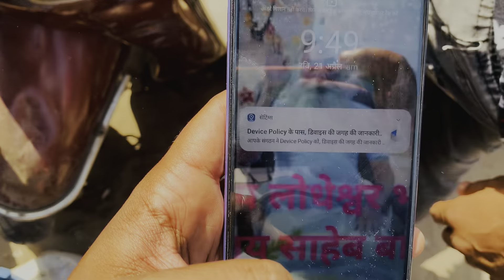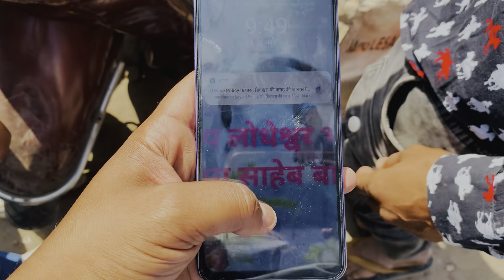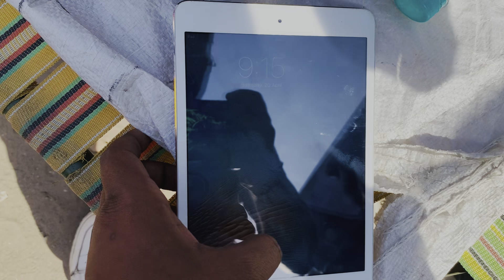Jama masjid Chor Bazaar😱| Real Chor Bazaar🔥 Cheapest electronic market🔥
Hello my YouTube Family 🥰😘
 Rahul kumar 6143

chor bazar
bike market chor bazar
laptops
X
phones
jama masjid market
chor bazaar,
chor bazar delhi
chor bajar
chandani chowk
chor bazar video
chor bajar
Chandani Chowk, Chandani Chowk Chor bazar, CHOR
BAZAR, CHOR BAZAR DELHI, chor bazar dilli, delhi meena
fertt, sunday market chor bazar, Chor bazar, Delhi chor
bazar, delhi chor bazar, Meena bazaar, Jama masjid chor
bazar, Smart watch, i phone, cheapest market, faoeft a a
aIGIR, Suraj Rajvanshi, Sarojini Nagar market, Delhi market,
bike market chor bazar, chor bazar chandani chowk, jama
masid chor bazar, Chandani Chowk, Chandani Chowk Chor
bazar, CHOR BAZAR, CHOR BAZAR DELHI, chor bazar dilli,
X
Description
ar arGR faoeit, sunday market chor bazar, Chor bazar,
Delhi chor bazar, delhi chor bazar, Meena bazaar, Jama
masjid chor bazar, Smart watch, i phone, cheapest market,
faot a1 ate arR, Suraj Rajvanshi, Sarojini Nagar market,
Delhi market, bike market chor bazar, chor bazar chandani
chowk, jama masid chor bazar, Chandani Chowk, Chandani
Chowk Chor bazar, CHOR BAZAR, CHOR BAZAR DELHI,
chor bazar dilli, delhi meena bazar, JAMA MAJID CHOR
bazar, Chor bazar, Delhi chor bazar, delhi chor bazar,
Meena bazaar, Jama masjid chor bazar, Smart watch, i
phone, cheapest market, feortt t ar R, Suraj
Rajvanshi, Sarojini Nagar market, Delhi market, bike
market chor bazar, chor bazar chandani chowk, jama
delhi meena bazar, JAMA MAJID CHOR BAZAR, R AGR,
ar aIR kot, sunday market chor bazar, Chor bazar,
feeett h1 a arR, Suraj Rajvanshi, Sarojini Nagar market,
phone, cheapest market, feret h| aR, Suraj
delhi meena bazar, JAMA MAJID CHOR BAZAR, at qIsR,
ar aIR ket, sunday market chor bazar, Chor bazar,
faeett h1 aR arR, Suraj Rajvanshi, Sarojini Nagar market,
chowk, jama masid chor bazar, chandni chawk, chor bazar,
chor bazaar of iphones, a arsR, Dilli chor bazar, Chepest
Clothes, Dilli chor, Chor dilli bazar, epic ladka, dilli chor
bazar, shoes, original nike shoes, iphone x cheap delhi,
chor,